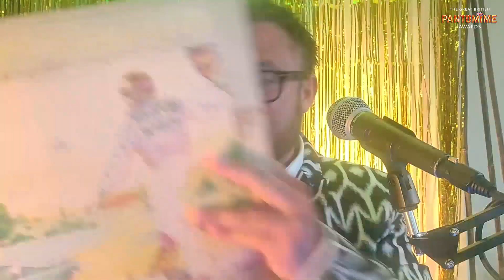The Great British Pantomime Awards 2020 - Night 3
2 Down, 3 To Go! Join us for night 3 of this weeks awards!